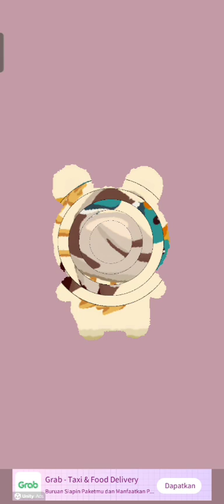Satisdom Level 126 All Challenge gameplay walkthrough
Game Satisdom level 126 all challenge